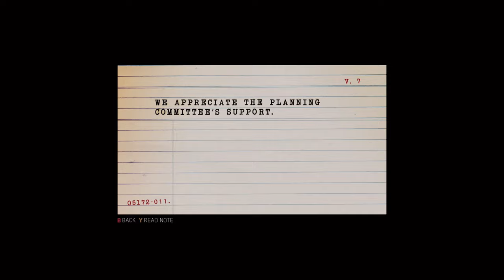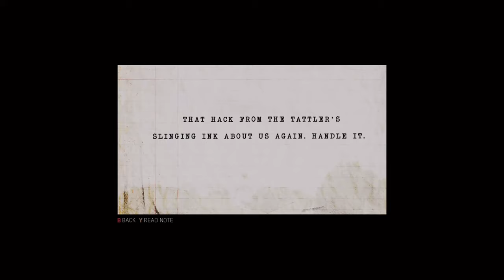Mafia 3. Blackmail (blackmail racket). Part 38. Xbox One X